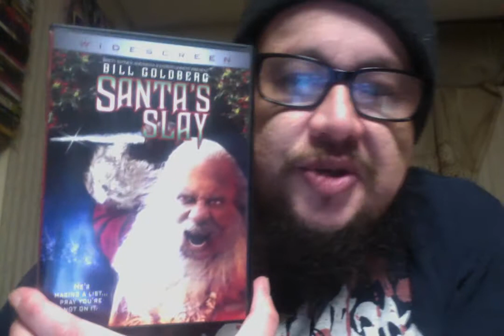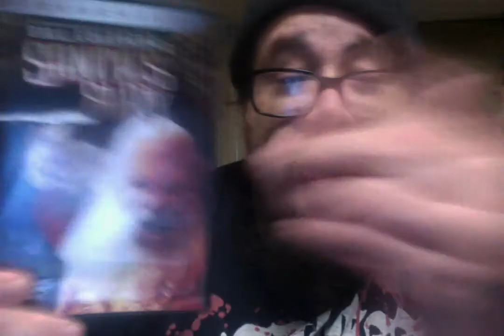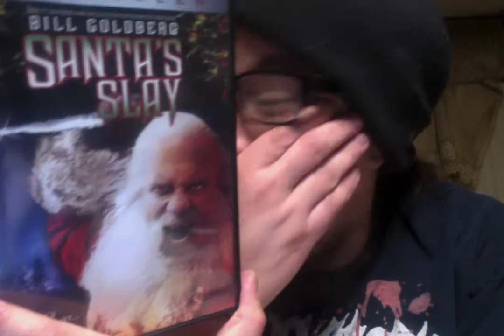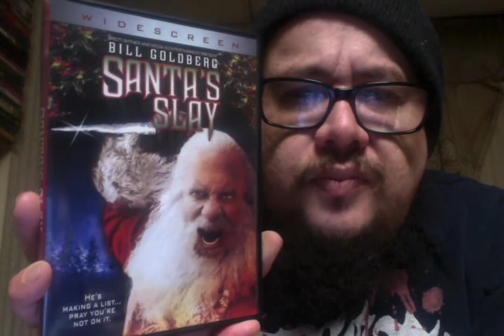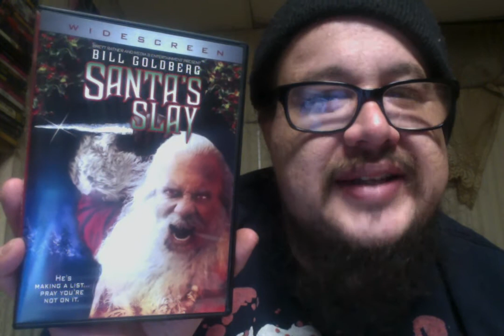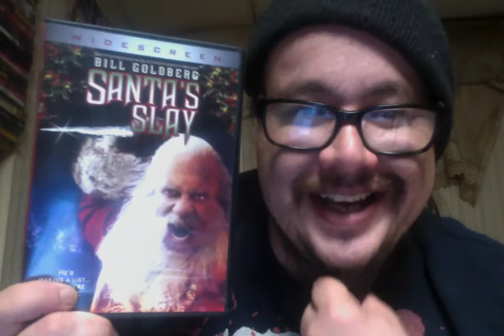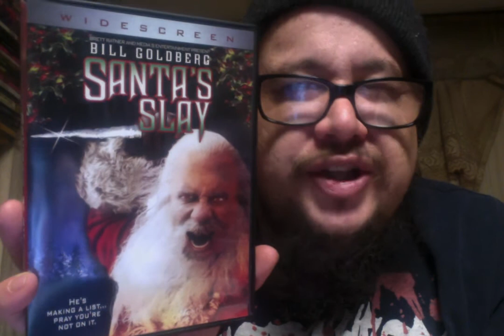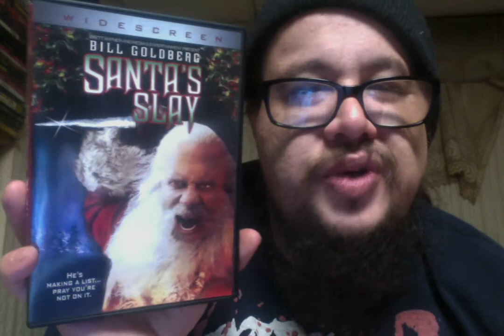Santa's Slay (2005) Review!!!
Santa's Slay (2005)
Rated R 1hr 35mins
Cast - Bill Goldberg, Douglas Smith, Emile De Ravin, Robert Culp and Dave Thomas
Director - Dave Steiman

It turns out that Santa Claus is not really that sweet old fellow we all know and love, in fact, he's a demon and the only thing that's kept his bad side in check was a bet he lost with an angel. After 1000 years of playing nice, the bet is up and Santa is about to open up a holiday can of whoop-ass! The only glimmer of hope comes from an old man with a secret, his grandson and his girlfriend.

Wanda Ferraton agreed to do the movie because she erroneously thought it was a movie starring Jeff Goldblum. It wasn't until Ferraton was already working on the set when she learned that the leading actor was not Jeff Goldblum but actually Bill Goldberg.

The old book that explains the origin of Santa Claus is written in Icelandic. Some believe that parts of the Santa mythos are taken from Norse legends.